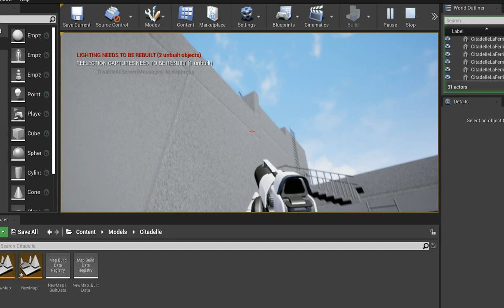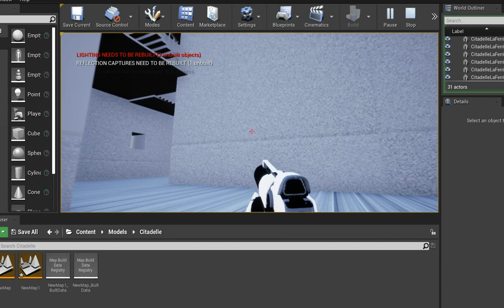My Unreal Engine 4 + Blender Game Startup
This is the first stage of designing my third person shooter game using Blender 2.92 and Unreal Engine 4. This is at the early stage, no room, no textures etc...have been added. I will send new videos showing the progress being made.